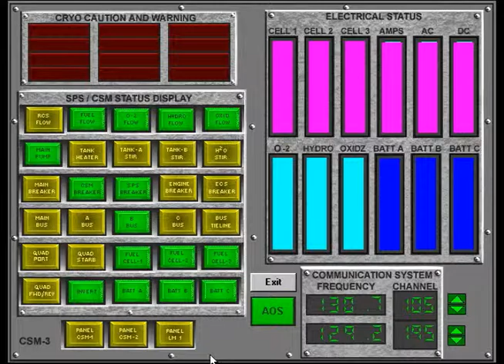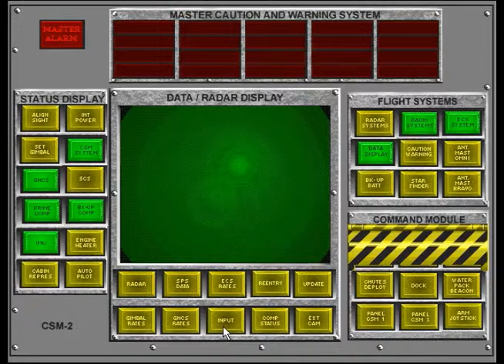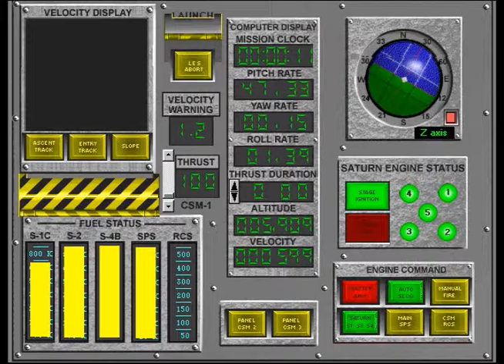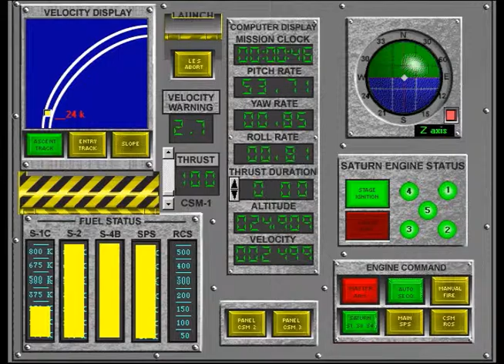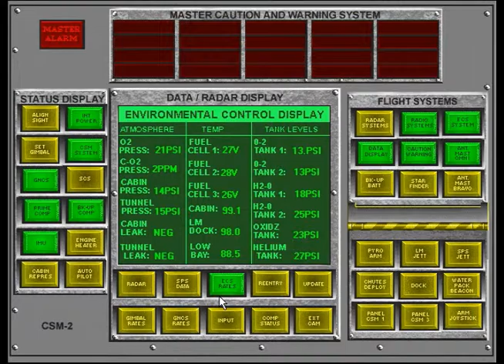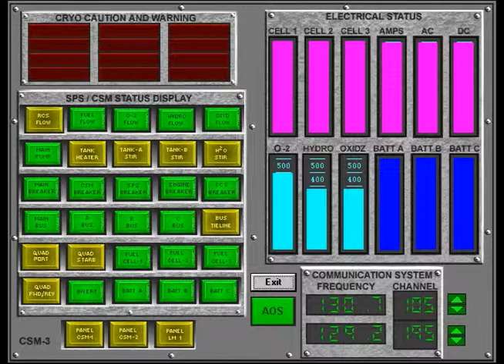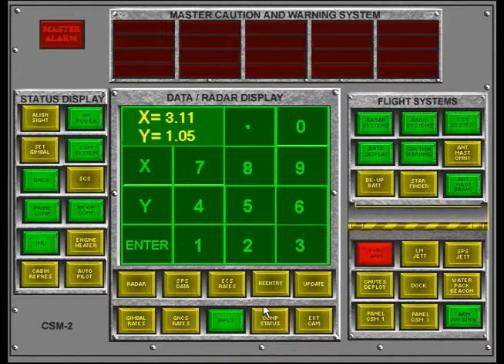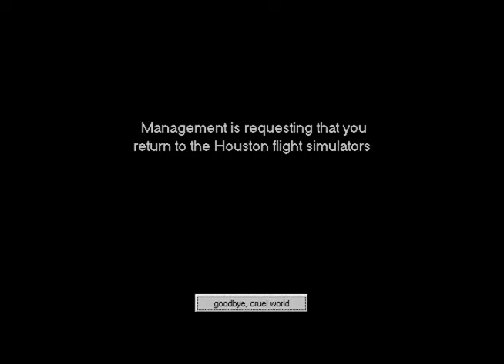FIRST LOOK! Apollo 18: The Moon Missions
Apollo 18: The Moon Missions is probably the rarest and most obscure game in my collection. It's also a MASSIVE pain to get working, especially given my current setup. On Virtual PC, the system hangs after playing two video clips in the one session, and in VirtualBox (shown here) - well, some parts just plain don't work! I should be able to dock where I'm aiming at, but for whatever reason, it does not register. Similarly, the launch simulation always stops halfway through on account of the gimbal angles being misentered, even though I entered the correct numbers repeatedly. I should note that both situations work properly in Virtual PC, but again is marred by the faulty video.

Not to be confused with the 1987 Accolade release, or the 2011 horror film. This is an AIM Software release from 1999, and although it's considerably historically accurate to the Apollo hardware, the general concensus is that it's not actually much fun to play. But I'm doing it because not many others have done so. It's a curio at least!

Recorded in Oracle VM VirtualBox 5 running a Windows 95 virtual machine, via Bandicam. The footage is left relatively untouched except for splicing in larger cutscene clips; the original footage featured them shrunk down to half the screen size.